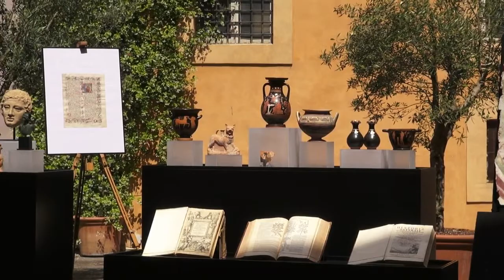I beni culturali restituiti dagli USA all'Italia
La cerimonia ufficiale di riconsegna di altre 26 opere di inestimabile valore dal governo Americano al governo Italiano. Alla cerimonia erano presenti anche il Ministro per i Beni Culturali Dario Franceschini e l'Ambasciatore John Phillips che ha sottolineato ancora una volta quanto stretta ed efficace sia la collaborazione tra i nostri due paesi nel campo della tutela della legalità.